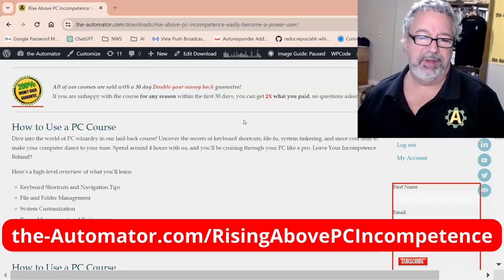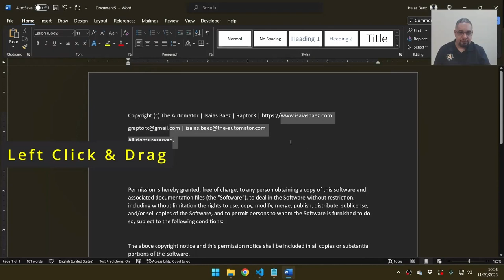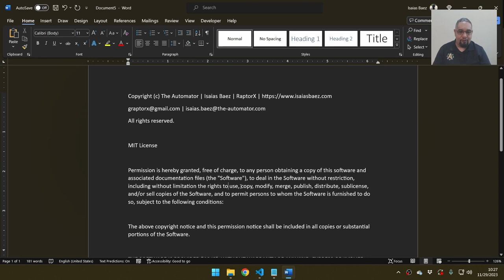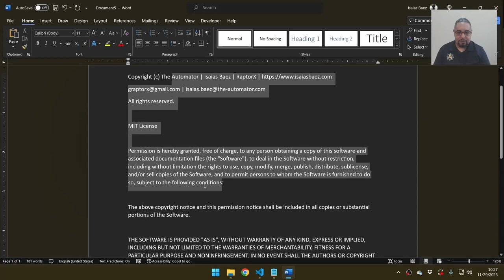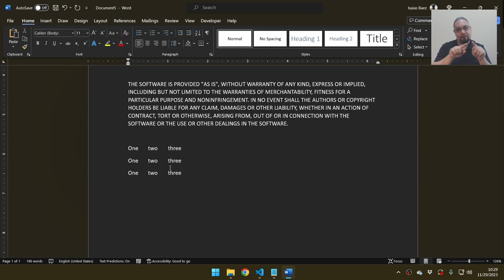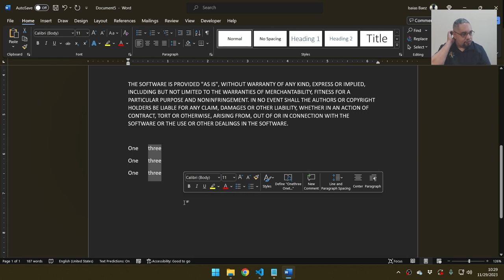😲Advanced Tips on Selecting Text with the Keyboard⌨️ (Course Extract)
Another great extract from our course on how to use a PC.  Isaias shows us some advanced ways to select text.  These can save a ton of time!  There are 64 more videos in this 4 hour course!
All of our courses come with a 200% money back guarantee

TLDR: Viewers can learn advanced techniques for selecting text using keyboard shortcuts to improve their computer skills and efficiency.

1. 00:00 😲 Learn how to use a computer more efficiently with over 4 hours of content and 65 videos.

2. 00:36 😲 The videos are about 3.7 minutes long and come with a double money-back guarantee within the first 30 days.

3. 00:49 😲 Learn advanced tips for selecting text with the keyboard, including hotkeys and file management, to improve your computer skills.

4. 01:22 😲 Learn advanced techniques for selecting text in a document using the keyboard.

5. 02:04 😲 Use keyboard shortcuts to efficiently select text from the current cursor position to the end of the document.

6. 02:25 😲 Use keyboard shortcuts like shift end or control shift end to quickly select text from your cursor position to the end of a line or document.

7. 03:23 😲 Use control shift home to select text from the beginning of a document, and avoid using the mouse to select specific parts of the text.

8. 04:15 😲 Use the ALT or ALT SHIFT key and dragging to make a block selection for removing column data, especially useful for lines starting with numbers.